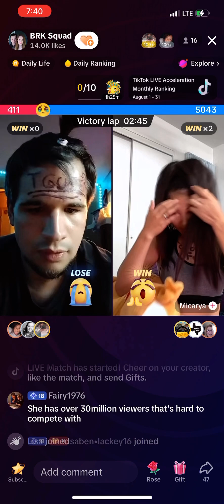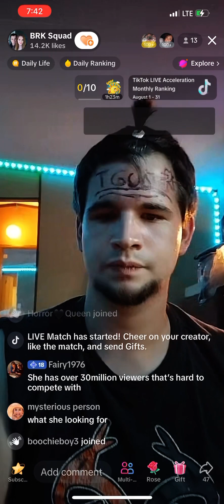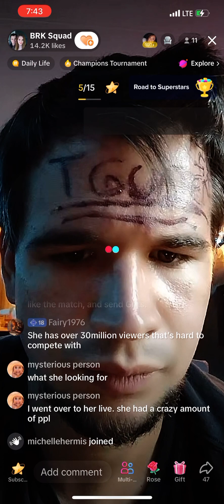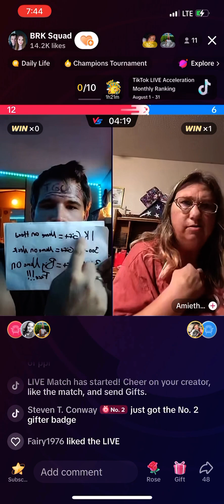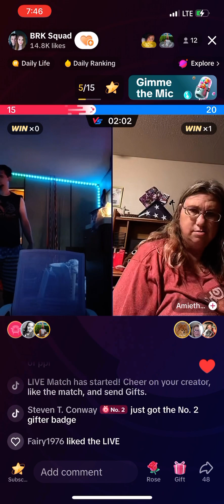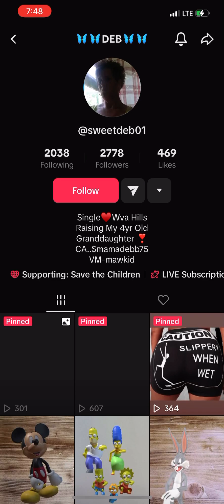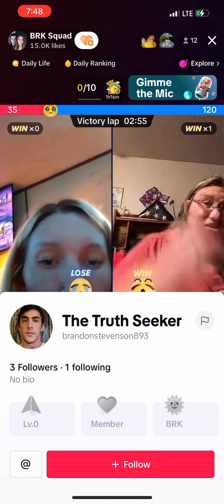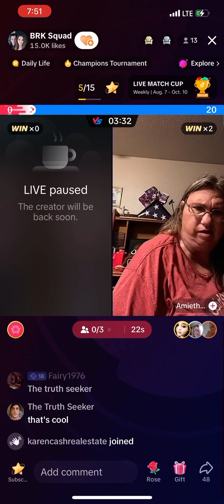BRK SQUAD 8/28/23 Rose Flirts in the Chat Scamming SCAMMERS TikTok Beggar BegTok